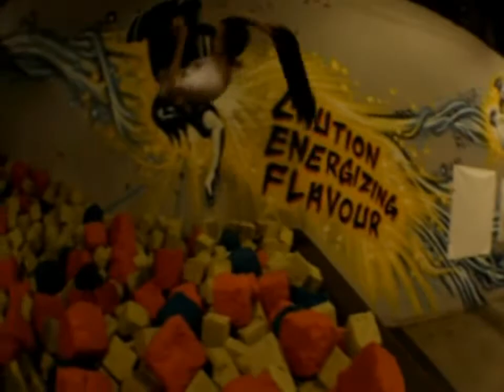HALLOWEEEN @ CJs Skatepark